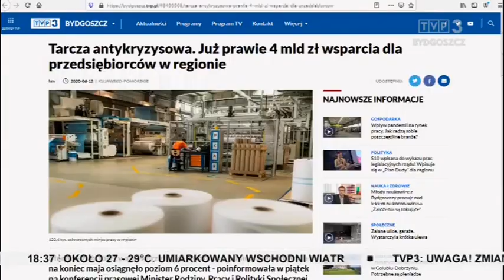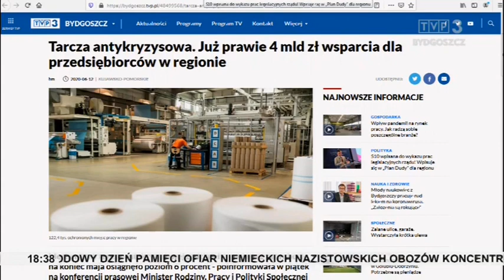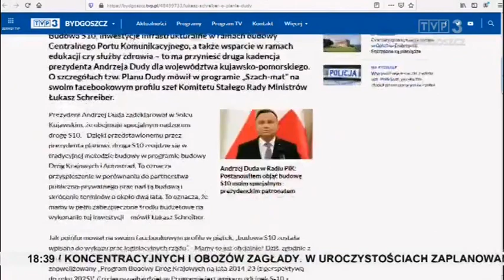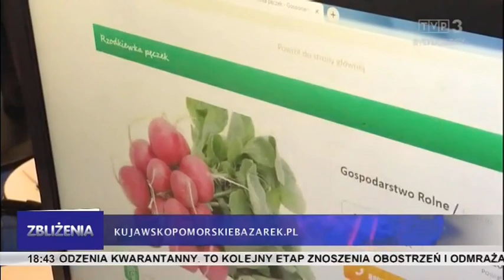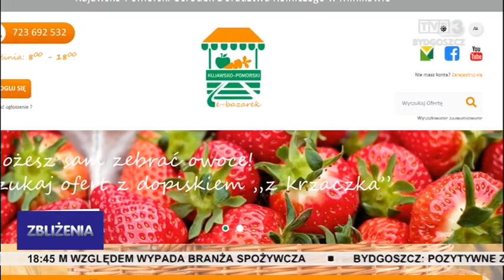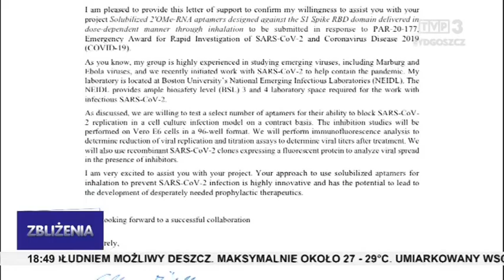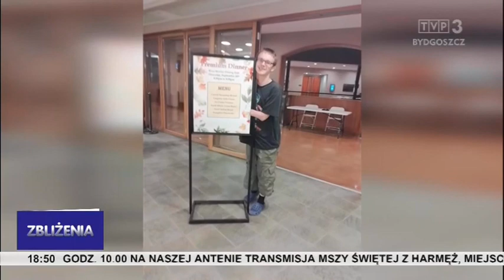Zbliżenia TVP3 Bydgoszcz 12.06.2020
TEMATY DNIA: Od soboty kolejne zmiany związane z łagodzeniem obostrzeń. Pandemia zmieniła rynek pracy. Budowa trasy ekspresowej S10 Bydgoszcz-Toruń wpisana do wykazu prac legislacyjnych rządu. Coraz więcej propozycji na kujawsko-pomorskim e-bazarku. Poszukiwani złodzieje sprzętu komputerowego ze szkoły w Słębowie od Żninem. Gorąco i burzowo nad regionem.